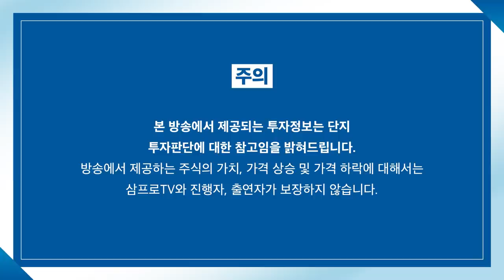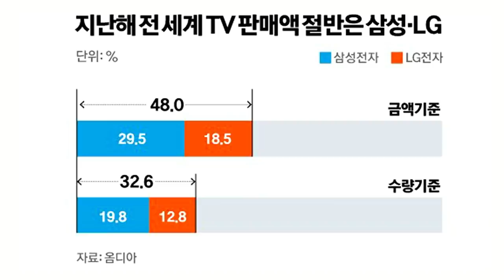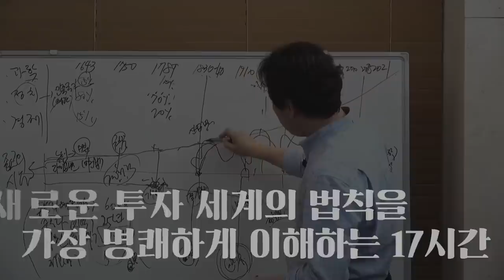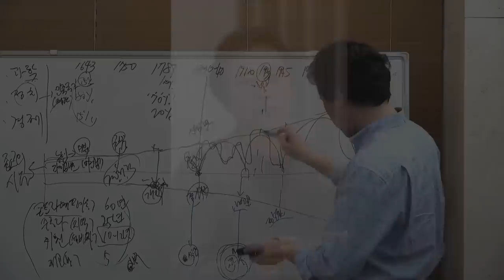[뉴스3] 여왕도 코로나 감염, 그래도 방역 푸는 영국